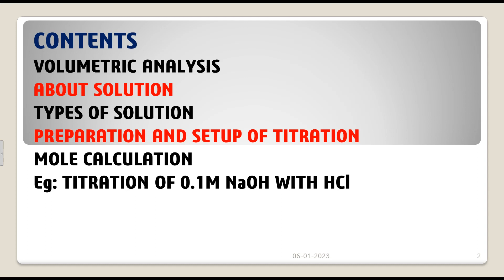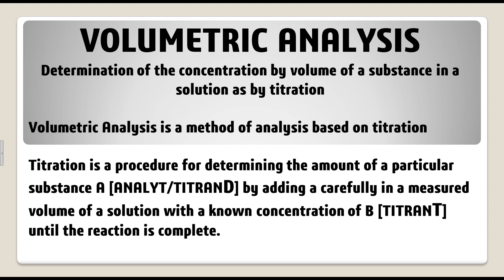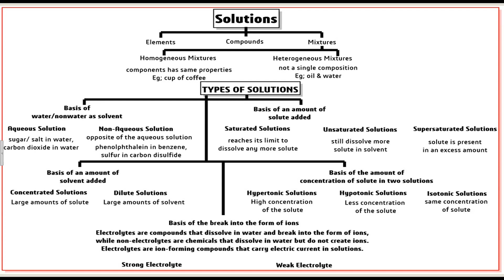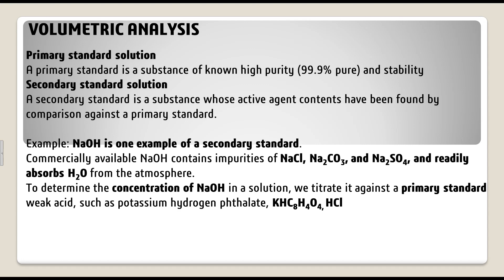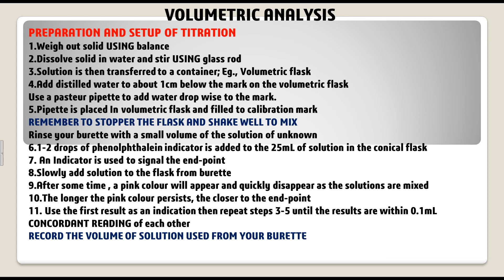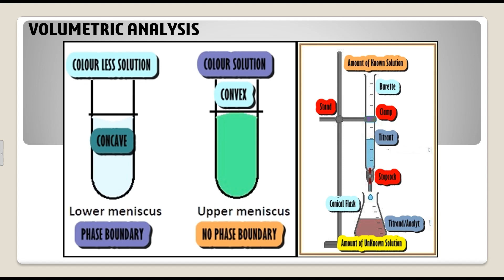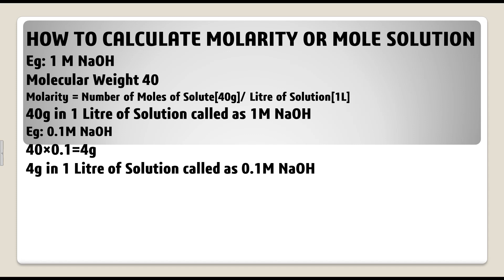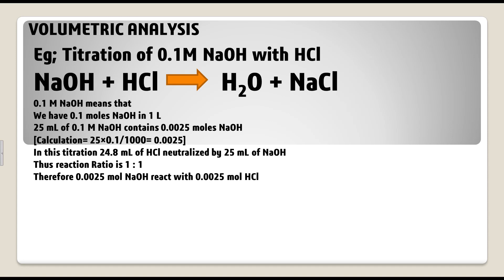UNIT 2 VOLUMETRIC ANALYSIS TAMIL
TYPES OF TITRATION
ACID BASE TITRATION
EXPRESSION OF CONCENTRATION OF THE SOLUTION
USES OF ACID-BASE TITRATION
MECHANISM OF ACID-BASE TITRATION
TYPES OF ACID-BASE TITRATION
CHOICE OF INDICATORS